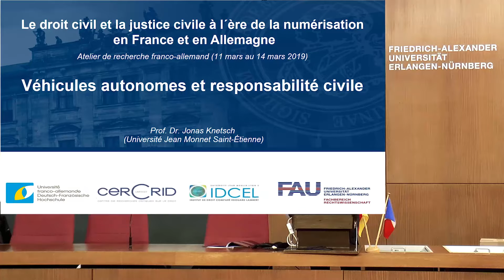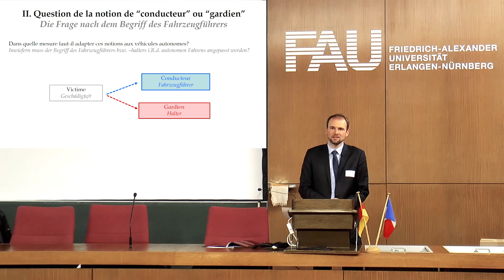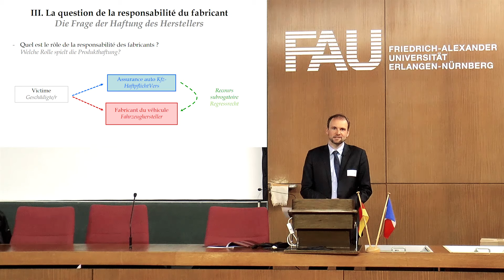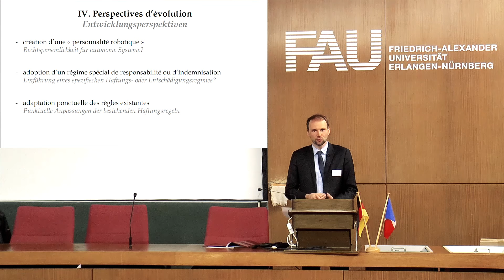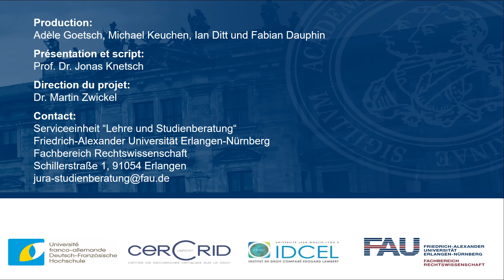Véhicules autonomes et responsabilité civile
Résumé vidéo « Véhicules autonomes et responsabilité civile » de Monsieur Prof. Dr.  Jonas Knetsch suite à l´atelier de recherche franco-allemand (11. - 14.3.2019) sur la numérisation du droit civil et du contentieux civil en Allemagne et en France (Prof. Dr Knetsch, Dr Martin Zwickel).

Informationen zum Kanal und Produzenten:

Fachbereich Rechtswissenschaft
Friedrich-Alexander-Universität Erlangen-Nürnberg
Schillerstraße 1., 91054 Erlangen